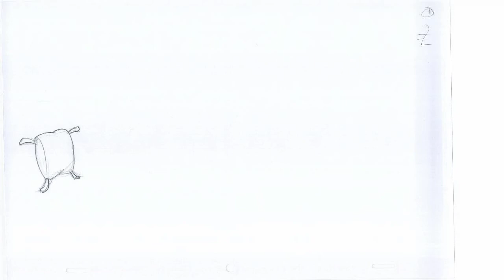sandbag.mov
sandbag jumping forward animation for Drawings for animation module.